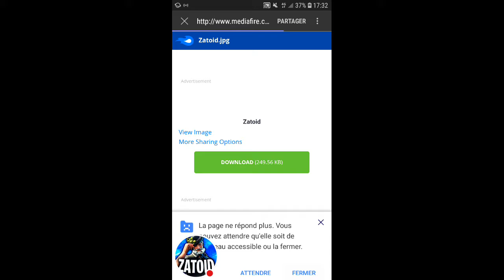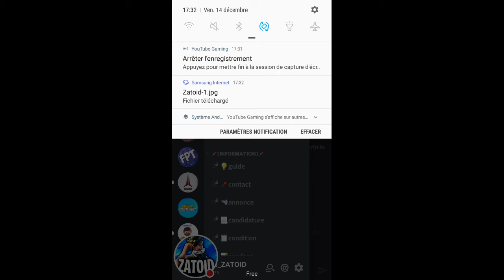Je présente un nouveau serveur discord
Regardez-moi jouer à Discord !